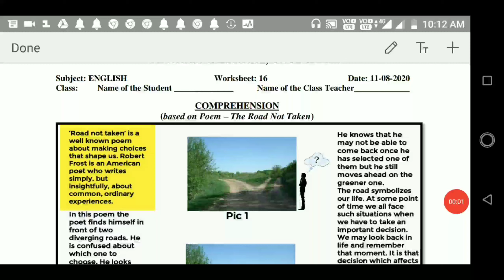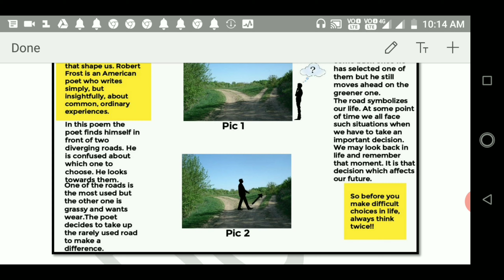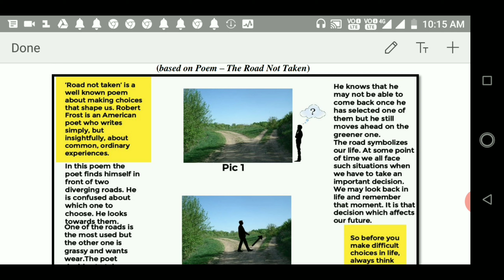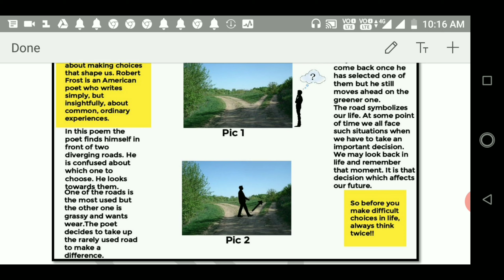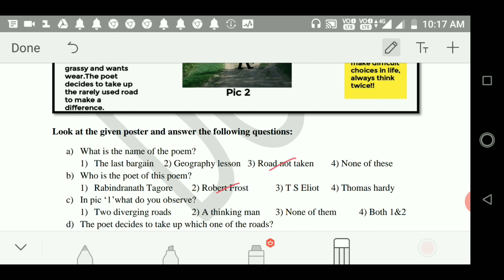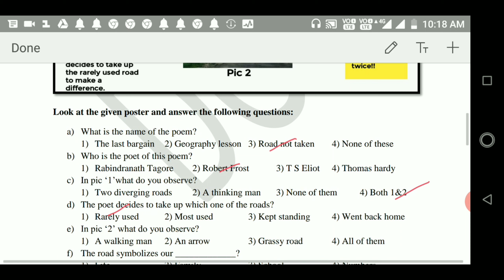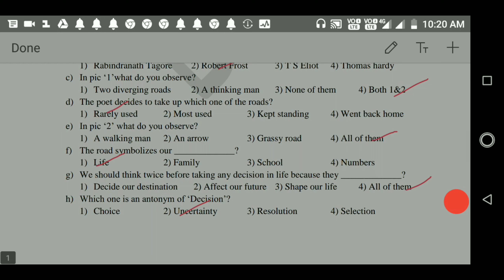D.O.E. WORKSHEET 16, CLASS 9TH ENGLISH (Poem : The Road Not Taken)